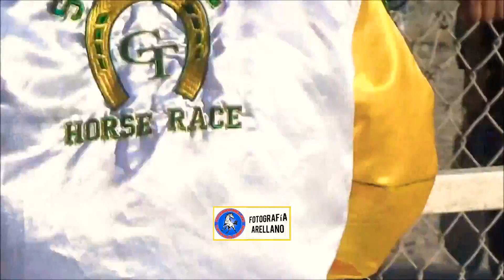EL SIGNO (C.Lucero) vs TAPADA (Cuadra TG)